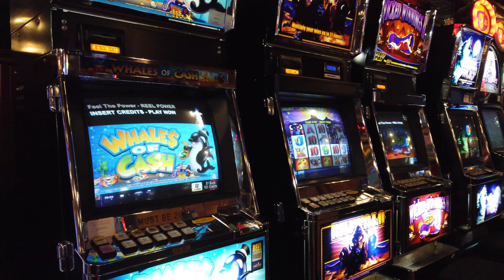Deadwood SD Snowmobile + Snocross Adventure!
I got invited on a snowmobile adventure to Deadwood, South Dakota for 4 days of riding, snocross, gambling and fun. What a good time it was! It was hard to cut down 4 days worth of footage into a reasonable watch time, but here it is! Enjoy!